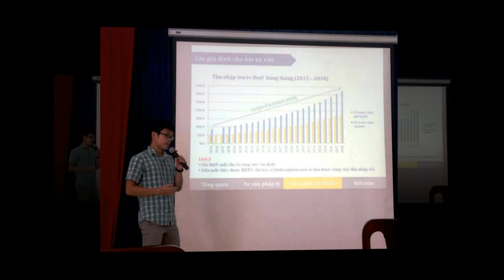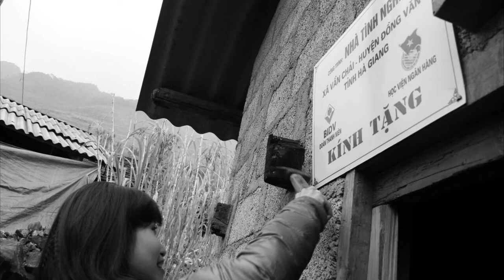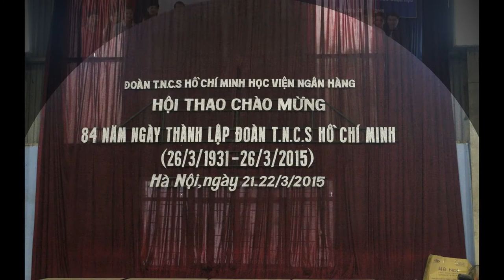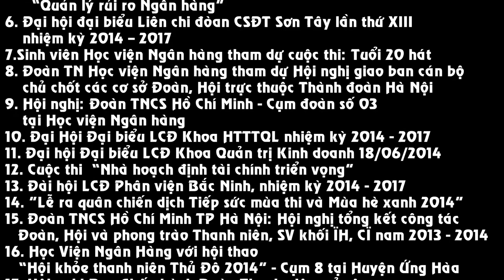[BWs] Tổng kết công tác Đoàn TNCS HCM Học viện Ngân hàng năm 2014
Kỷ niệm 84 năm ngày thành lập Đoàn Thanh niên Cộng sản Hồ Chí Minh 26/03/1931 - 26/03/2015